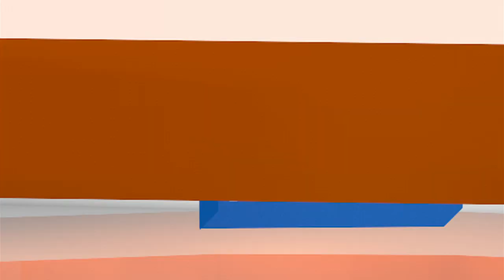“Nunca pensé que grabaría tantos discos”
El poeta y cantautor español Luis Eduardo Aute llegó este martes por primera vez a Nicaragua para participar en el Festival Internacional de Poesía en Granada y conversó con El Nuevo Diario sobre su faceta como músico.